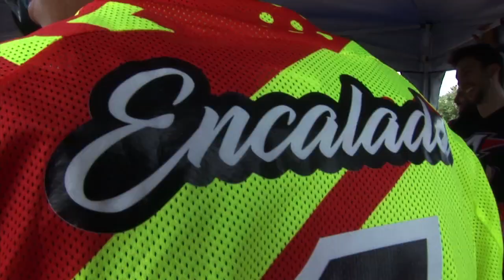ESPECTACULAR RESUMEN DE LA ACTIVIDAD CONTINENTAL DE LA FIM LA 2017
Espectacular resumen de la actividad Continental, de todos los campeonatos Latinoamericanos en el calendario de la Federación Internacional de Motociclismo Latín América FIM LA 2017